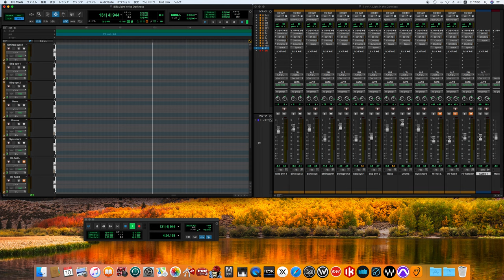LIGHT IN DARKNESS / Yellow Magic Orchestra song cover (80's Sound Finish)(more Polish up ver.)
Techno＋Psychedelic
イエロー・マジック・オーケストラ
Y.M.O.

Personnel
Yellow Magic Orchestra – Arrangements, Electronics, Sampler, Mixing engineers, Producers
Yukihiro Takahashi – Vocals, Drums, Electronic drums
Guest musicians
Hideki Matsutake – Technical assistance
Takeshii Fujii & Akihiko Yamazoe – Equipment
Peter Barakan – Lyrics, Transceiver Voice on "Pure Jam"
Staff
Yoshifumi Īo – Assistant Engineer
Hiroshi Yuasa (JVC Cutting Center) – Mastering engineer
Kazusuke Obi – A&R Coordinator
Yōichi Itō & Hiroshi Ōkura – Management
Plan-New Werk – Creative Services
Masayoshi Sukita – Art director, Photography

松武秀樹 - テクニカル・アシスタンス
スタッフ
細野晴臣 AND YMO - プロデューサー
飯尾芳史 - アシスタント・エンジニア
湯浅ヒロシ（JVCカッティング・センター） - マスタリング・エンジニア
藤井丈司 - エキプメント
山添昭彦 - エキプメント
伊藤洋一 - マネージメント
大蔵博 - マネージメント
PLAN・NET-WERK - クリエイティブ・サービス
奥村靱正 - 写真撮影、アート・ディレクション